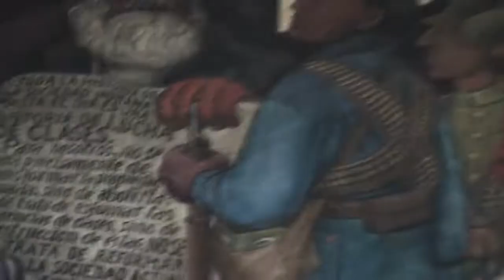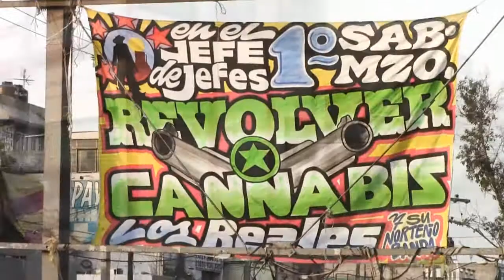Vivid Remorse - MEXICAN WIRING TOUR (Parte 4/9)